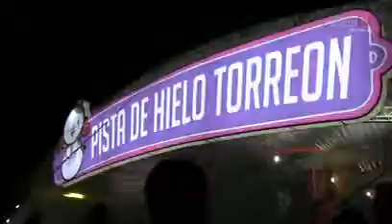¡Encienden la Navidad en Torreón!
Cerca de 25 mil personas estuvieron presentes en el encendido del monumental árbol de Navidad en La Plaza Mayor de Torreón.